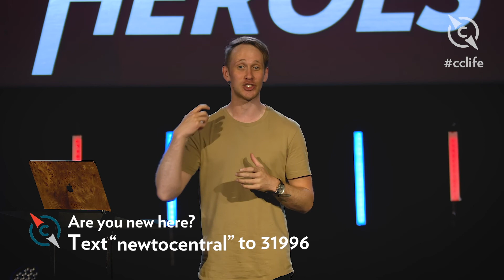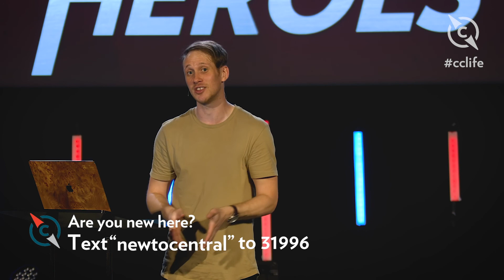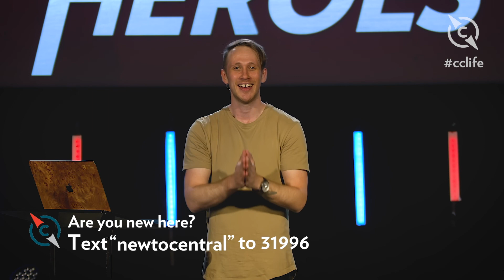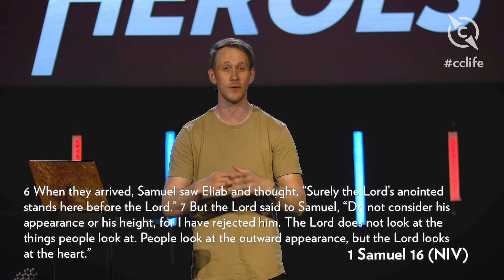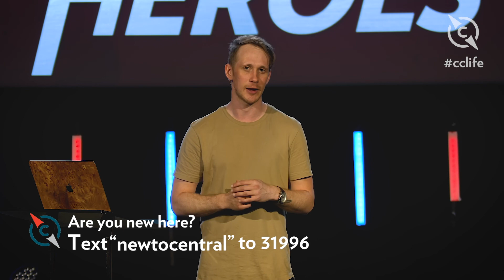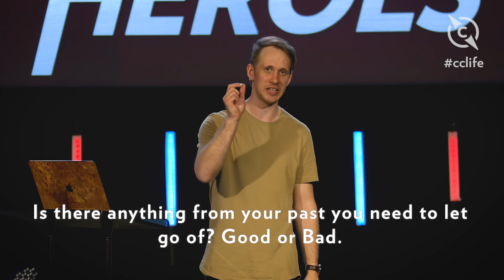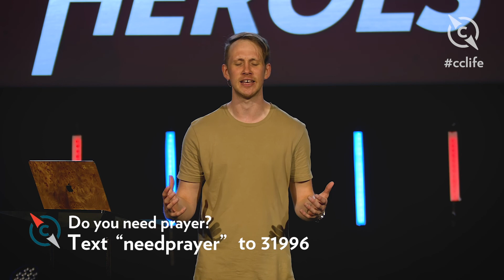Heroes Pt 5 - The Spirit is doing a new thing